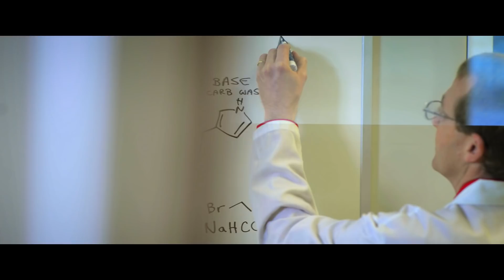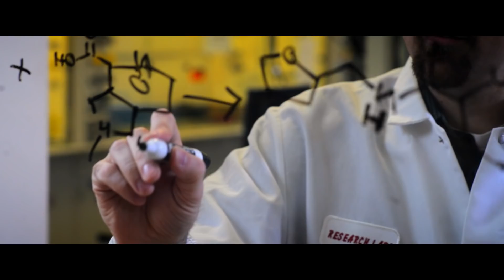Turning Point - Official Trailer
It’s been called the final frontier of medicine, the real health care moonshot, the holy grail of science. Alzheimer’s disease -- the most feared of all maladies, with no way to cure, stop or even slow its insidious progression.

But now, after decades of perseverance in the lab, researchers are on the cusp of a scientific breakthrough that could be the first step toward making Alzheimer’s itself a distant memory in the gripping new documentary Turning Point, from acclaimed filmmaker James Keach.